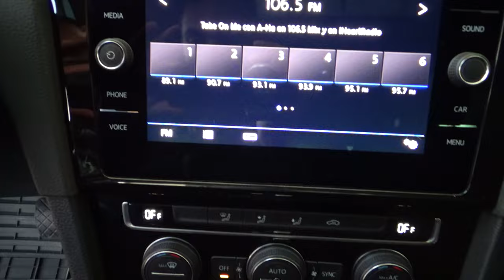Volkswagen / Golf / 2020 - 11222